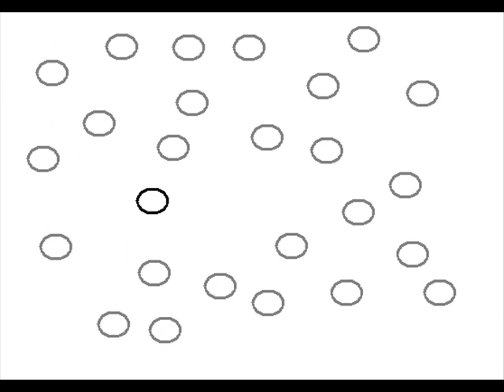Latijnse Taak Caesar afgewerkt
*is dood* In het totaal heb ik hier meer dan 4 uur aangezeten ._. Voor die luttele seconden! D: Nuja ^^ Het is af. M'n taak voor Latijn over Caesar en de Galliërs. Het toont het verhaal dat een moeder vertelt aan haar kinderen over de dood van hun vader -een man die vreedzaam was maar zijn rijkdom wou winnen door in het leger te stappen. :') En haar verhaal is sterk beïnvloed door het boek van Caesar (DBG), aangezien dat haar enige uitgangspunt is. :'D Ze ziet de Galliërs als vieze barbaren en haar man als een held die stierf in rust.

^^ Slechte kwaliteit door YouTube, in het echt is het mooier. In het totaal een 80-tal tekeningen, gemaakt met de muis in MSpaint, en met Windows Movie Maker -die heeft 5 keer vast gezeten D: .

:') Commentaar? XD